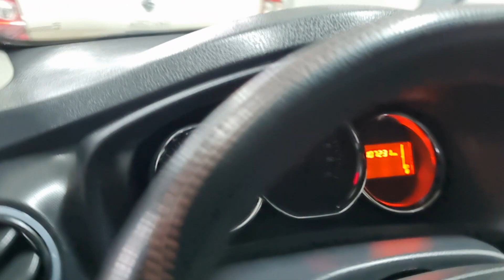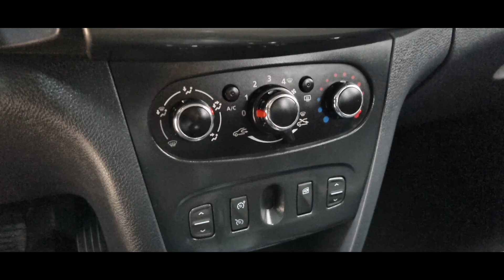كراج ADILAUTO kenitra يقدم لكم داسيا لوكانDacia Logan 2015 بحال جديدة